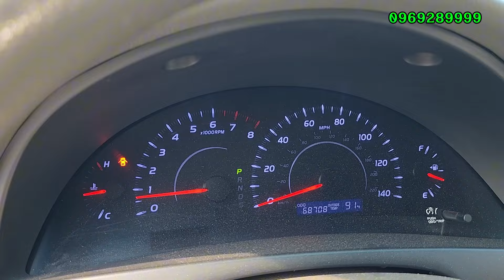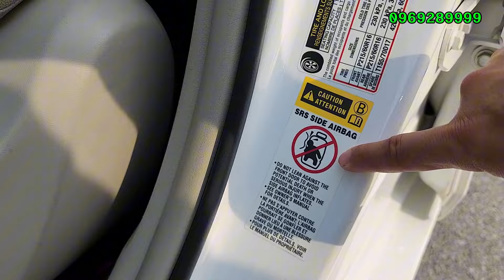CAMRY NHẬP MỸ LE HÀNG SƯU TẦM RẤT ĐÁNG CHƠI XE MIỄN BÀN VỀ CHẤT DÀNH CHO CÁC BÁC YÊU XE